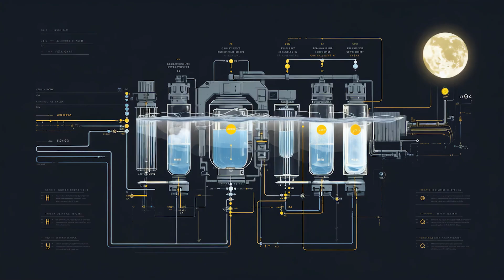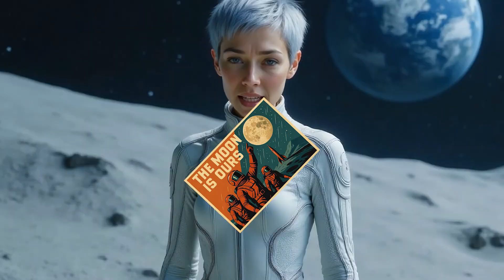Who Will Own the Moon? | The New Space Race Has Already Begun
The Moon is no longer empty.
It’s the most contested rock in the solar system — and the next great arena of space power.

Timestamps
00:00 Intro
00:20 The First Moon Rase
01:21 The Moon Awakens Again
02:32 Why The Moon Matters
03:08 The Modern Space Race
04:35 The Moon By 2050